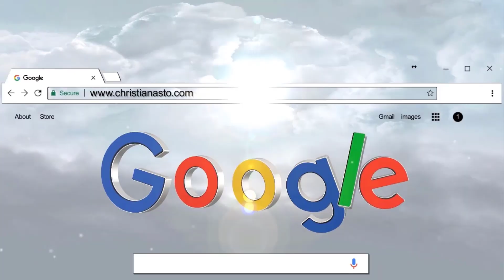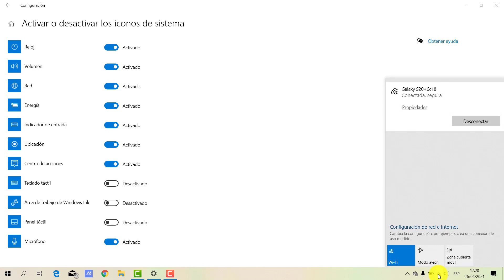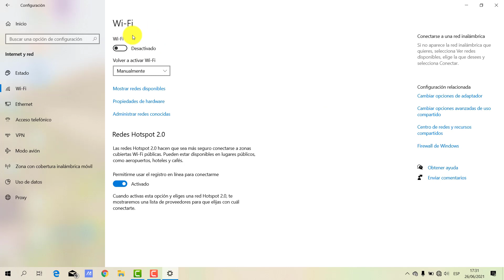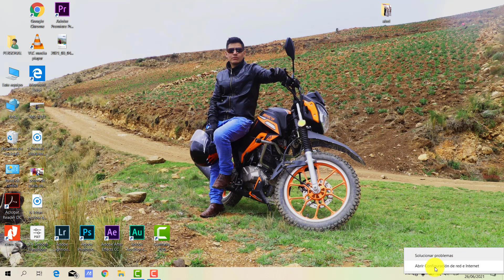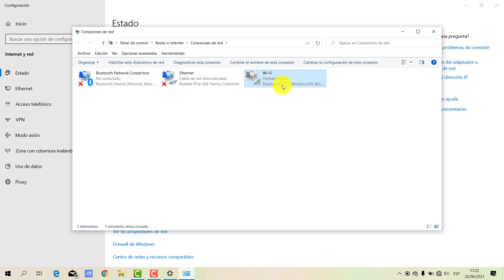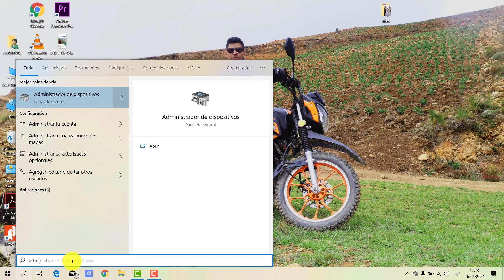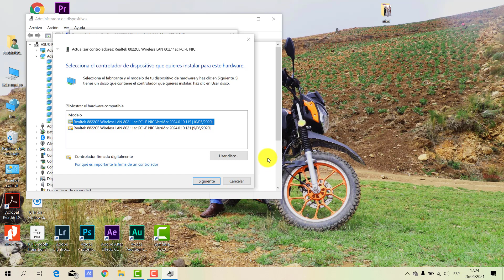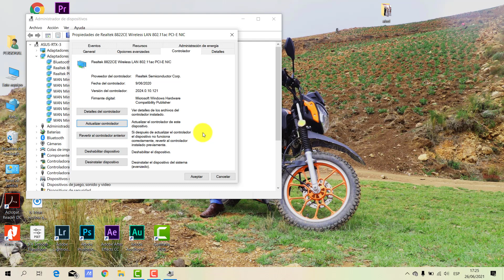💻Como HABILITAR O ACTIVAR WIFI EN WINDOWS 11/10/8/7(Habilitar El ADAPTADOR DE RED WIFI Solucionado!)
👉Hoy vamos aprender a Como HABILITAR O ACTIVAR WIFI EN WINDOWS 11/10/8/7 Solución Definitiva!!!